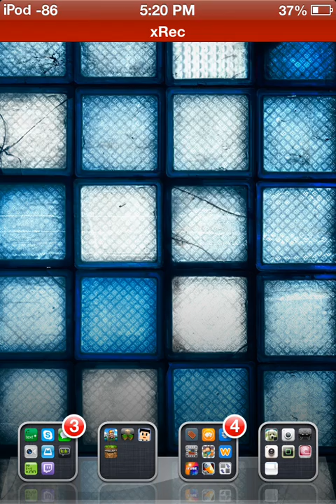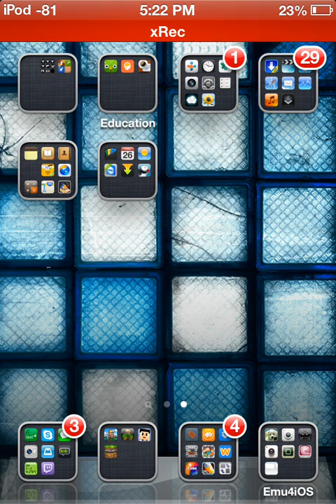iOS: HIDDEN FEATURE: Easy Access Brightness/Powersave Feature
My channel is now back after a year, most of this content is out of date. But please still enjoy!